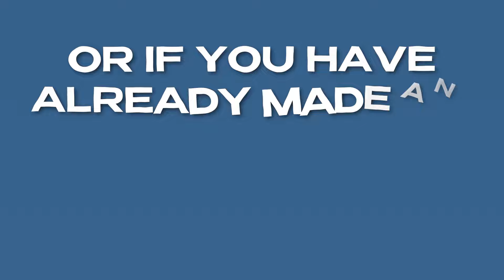I WENT IN ON SWEET FIESTA FOR HUGE WINS...